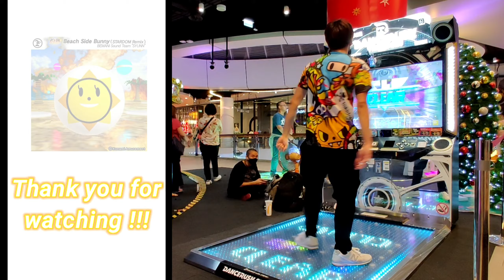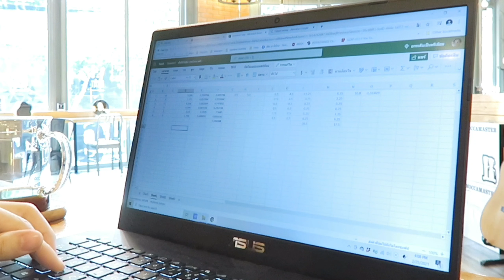[DANCERUSH Gameplay] 灼熱Beach Side Bunny (STARDOM Remix) ダンスラ DRS Front and Back camera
--- ADMITTEDLY, not my proudest work lol ---
Another throwback from many months ago! This was actually taken on the same day as my "neu (STARDOM Remix)" freestyle Since it took like 3-4 takes before I'm content with that song, I had little energy left for this one. Well, while this didn't turn out that bad, it's definitely not the best freestyle or shuffle video on this channel lol

Interesting fact:  "灼熱Beach Side Bunny (STARDOM Remix)" [First two letters pronounced "shakunetsu"] was one of the listed three "potential" songs in the final round of the 9th KAC. Sure, I didn't make it to that round, and in the end another song was drawn from the lottery box instead. But I would have probably lost TERRIBLY if this song had been picked XD. As you can see, it's DAMN fast level 10. Although not as fast as Butterfly Twist, this one's so packed with many notes, and lots of REVERSE RUNNING MAN stuffs. Hence, I find it really hard to freestyle to.

Game: Dancerush_Stardom (DRS)
Song : 灼熱Beach Side Bunny (STARDOM Remix)
Artist:  BEMANI Sound Team "SYUNN"
Difficulty: 10
Players : Kesh!k! (The 9th KAC finalist)
Location : Funplanet @ Central Plaza Grand Rama9 Bangkok Thailand